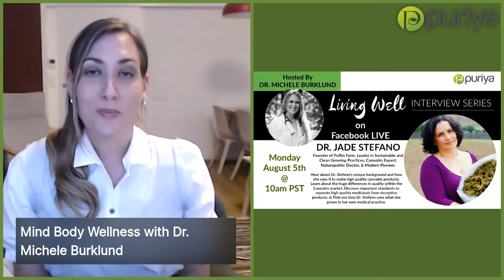Powerful Health Benefits of Mind-Body Medicine with Dr. Michele Burklund + Puriya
Recorded Live, Dr. Michele Burklund, Puriya’s Chief Science Officer, talks about the power of mind body medicine and the importance of mind body wellness. Dr. Burklund states that there's over 19,000 studies published to date on mind-body medicine and goes into detail about some inspiring studies on various topics from the immune system to the placebo effect.

Puriya is a family company with a love of nature, an appreciation for quality, and a belief in modern science and ancient wisdom. Every botanical, nutrient, oil, and vitamin has been specifically chosen for its unique properties. We have isolated the root causes of various conditions and developed products that address them. Each plant-rich blend has been extensively researched and scientifically formulated to relieve troublesome conditions with natural, restorative ingredients. Not only is each formula backed by science, but they’re also thoroughly tested to ensure effectiveness. We believe in clean, cruelty-free remedies that should enhance your vitality.
And, we don't stop there.
We also take into account the sources of our ingredients as well as their restorative properties. We have carefully chosen the best sources for all our ingredients, and we strive towards pure and sustainable ingredients.